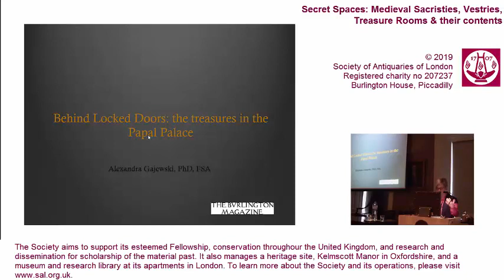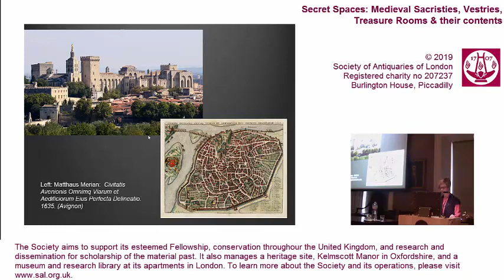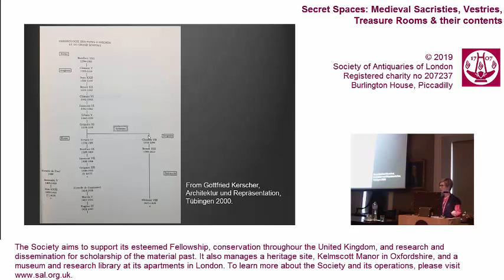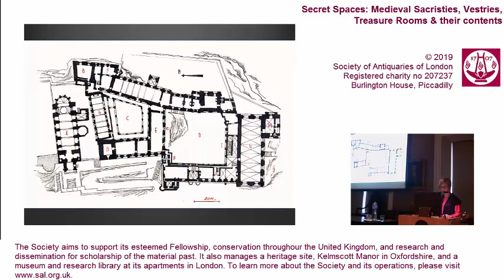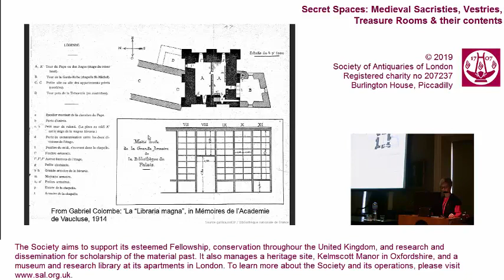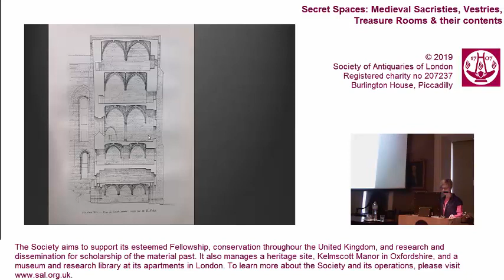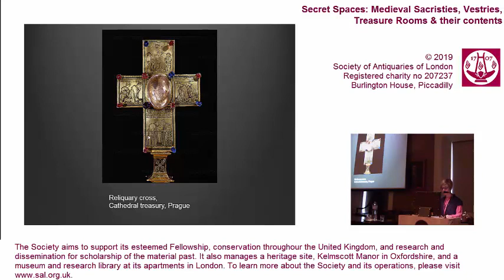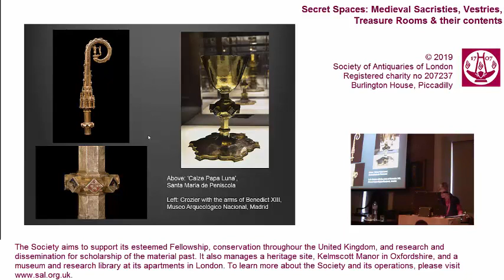8. Secret Spaces Conference (Dr Alexandra Gajewski FSA)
Secret Spaces: Medieval Sacristies, Vestries, Treasure Rooms and their Contents. Feb 2019

Behind Locked Doors: the ecclesiastical treasures in the Papal Palace in Avignon -Dr Alexandra Gajewski FSA